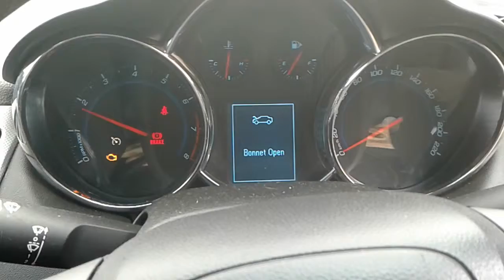DISMANTLING 2011 HOLDEN CRUZE 1.4LT T/PETROL 6 SPD MAN C4930